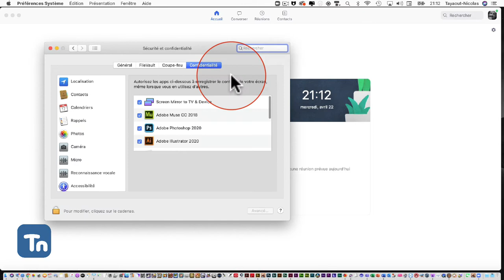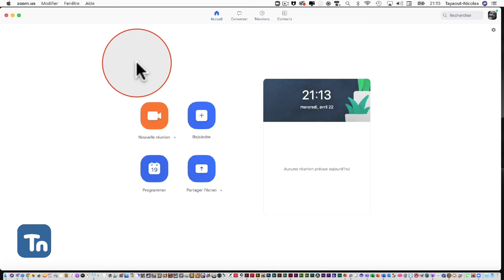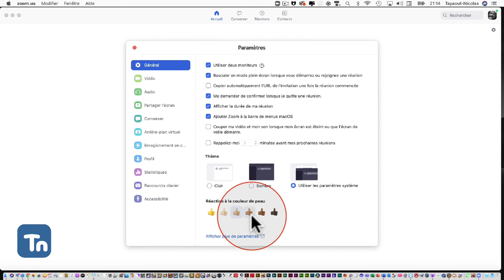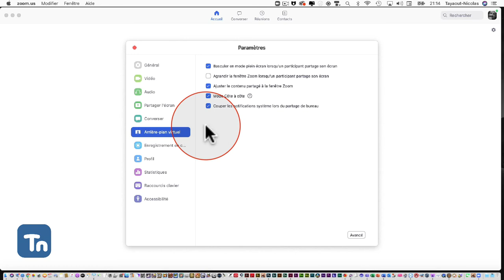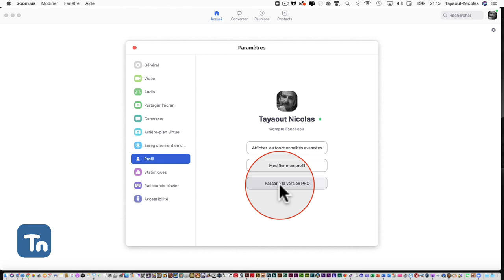Zoom : Initiation et préférences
Ce podcast vous initie à l'interface de Zoom et de quelquespréférences.